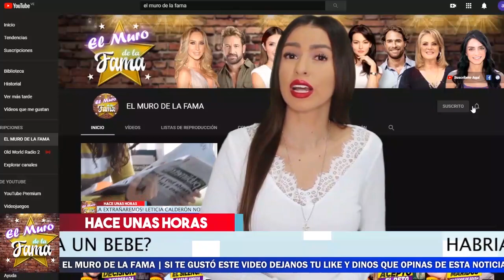🔴😱 Chiquis Rivera 𝗘𝘀𝘁𝗮𝗿í𝗮 𝗘𝗺𝗯𝗮𝗿𝗮𝘇𝗮𝗱𝗮 🤩💕 de Lorenzo Méndez?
ASI NOS sorprendio con esta noticia